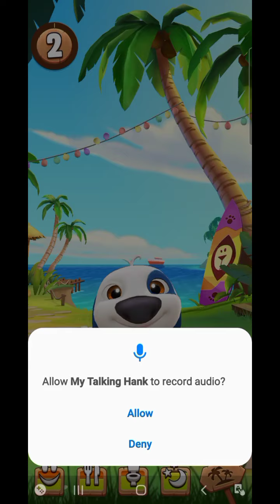My Talking Hank Game play | Christmas special game play walkthrough | Omega Android gameplay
My Talking Hank game play Christmas special game play walkthrough omega Android game play baby enjoy game play kids cartoon games